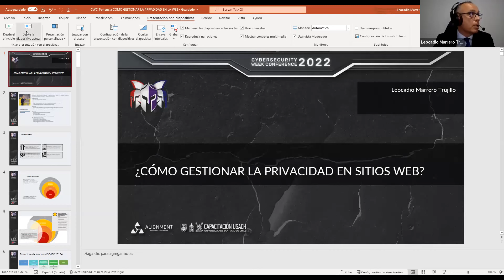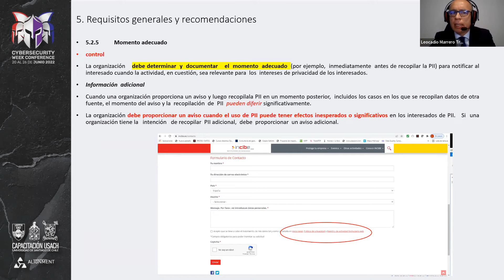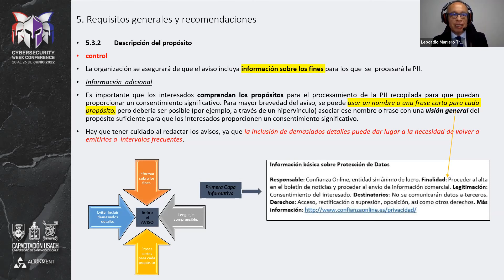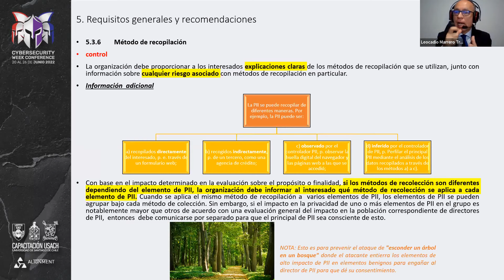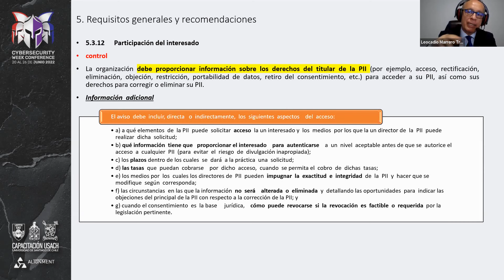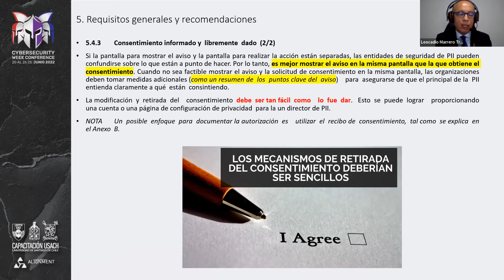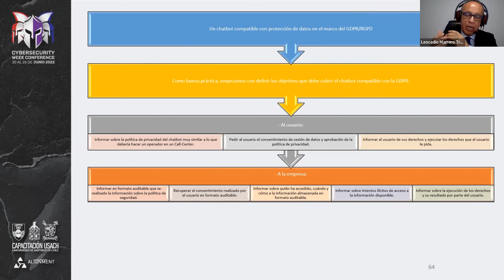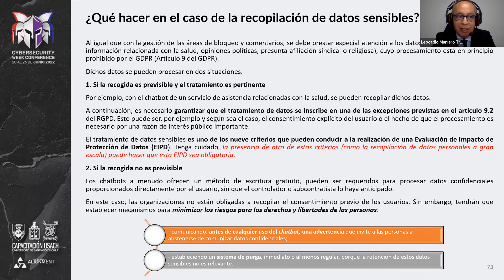¿Cómo Gestionar la Privacidad en Sitios Web? - Workshop gratuito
¿Cómo Gestionar la Privacidad en Sitios Web? ¡Averígualo en este Workshop! Dictado por Leocadio Marrero Trujillo, quien es Delegado de Protección de Datos (DPO) en instituciones tales como el Colegio de Abogados de Las Palmas, el Consejo Canario de Colegios de Abogados y el Colegio de Ingenieros Industriales de Canarias Oriental; entre otros. ¡Aprende su experiencia!
¡Visita los demás videos de nuestro canal si estás interesado en materias de Ciberseguridad y White Team!

Si lo que buscas es especializarte, no olvides que puedes hacerlo con nuestros Cursos y Diplomados en Ciberseguridad con modalidad online. Asiste a clases en vivo y luego revisa las grabaciones cuando lo desees- ¡Estudia Ciberseguridad desde cualquier parte del mundo! Respaldados por la Universidad de Santiago de Chile.

Esta actividad fue parte del evento Cybersecurity Week Conference 2022, organizado por Diplomados en Ciberseguridad de Capacitación USACH y Alignment Spa.